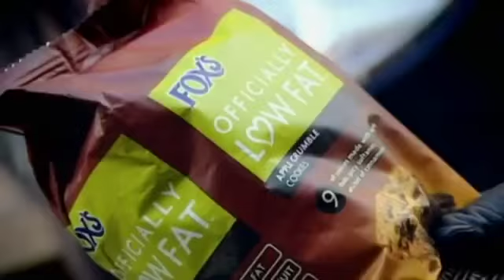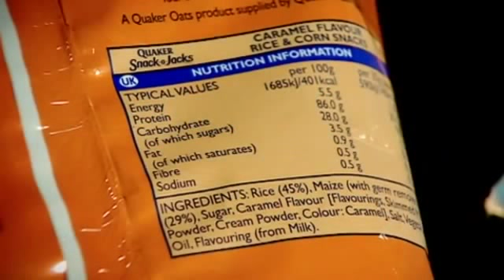Copy of Misleading low fat Gordon Ramsay